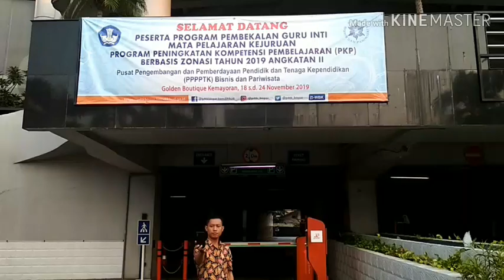REVIEW HOTEL GOLDEN BOUTIQUE JAKARTA PUSAT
Hotel bintang 4 yang terletak di kemayoran jakarta pusat ini benar benar sangat elegan